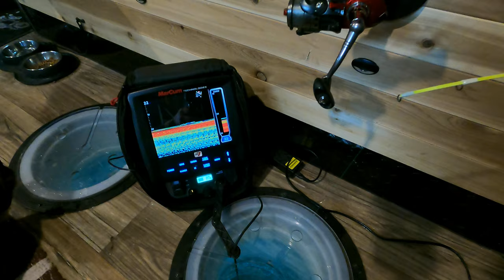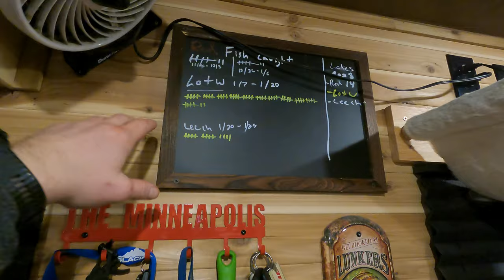Living In a Fish House - Leech Lake #8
Part of living in a fish house is being able to catch some big fish on leech lake this year. Caught a couple large Northern Pike, a couple nice Walleyes, and a few small Perch. I didn't know what to expect on leech lake, but I think after this trip ill be back. It was fun to catch my personal best walleye while I was here!